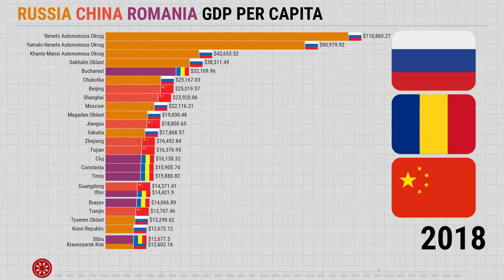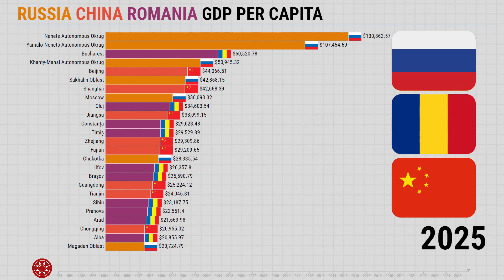Russia China Romania GDP Per Capita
Note: This prediction are made before Russia Ukraine Conflict